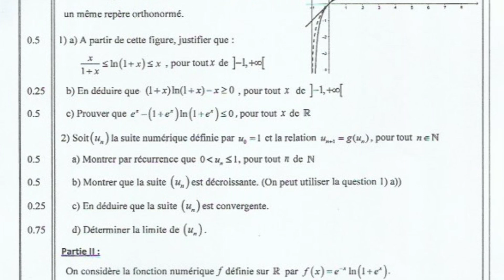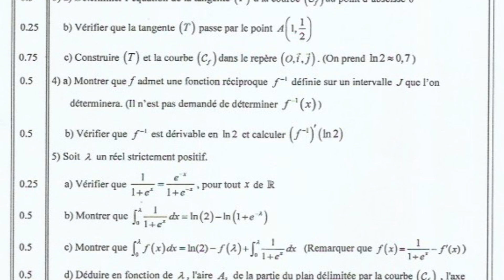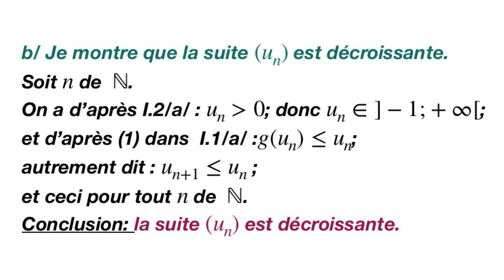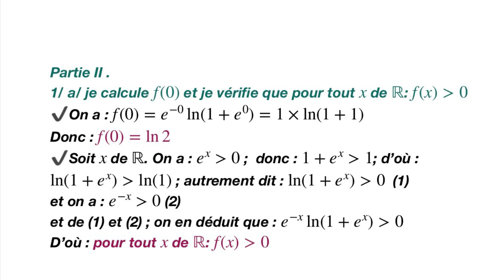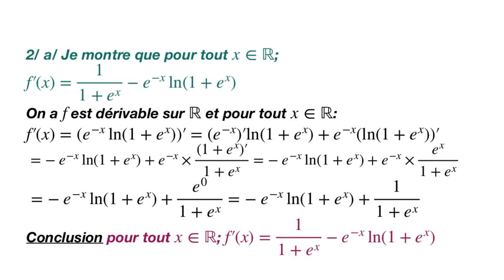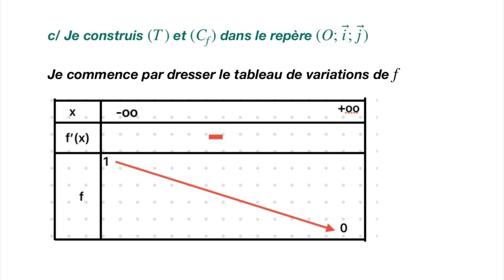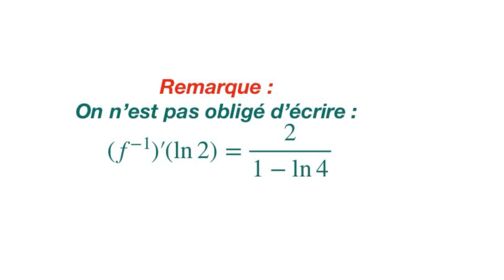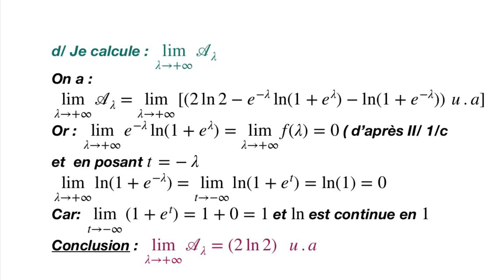Bac Pc & SVT rattrapage 2024 corrigé du problème.